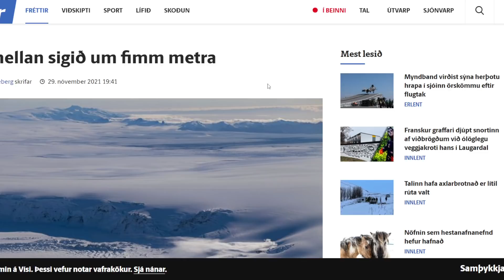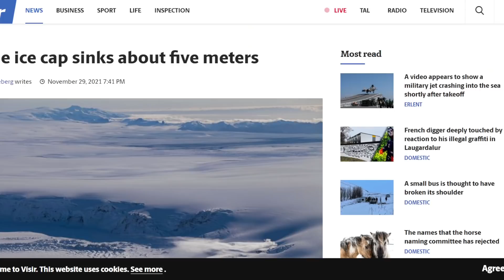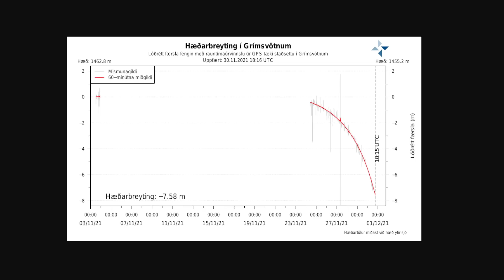Grímsvötn, Iceland Eruption Watch. Ice Shelf Drop Now Almost 8 Meters. November 30, 2021 Update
The Grímsvötn volcano in Iceland is located in the Vatnajökull National Park and has erupted fairly recently back in 2011 with huge ash plumes and glacier flooding. Seems now it's about to blow again.

New measurements are taken daily and the scientific council is meeting often to discuss what is occurring. Prepare for the eruption of 2022! if it waits that long.

I use these Timberland boots during all my hikes and they are perfect: